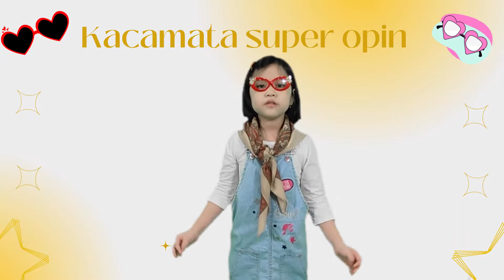Lomba Cerita Anak | KACA MATA SUPER OPIN | Beatrix Alexandra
Lomba Cerita Anak Radio Katolikana

Judul: KACA MATA SUPER OPIN
Nama: Beatrix Alexandra
Usia: 6 Tahun